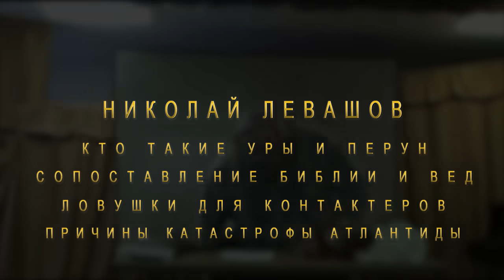✅ Н.Левашов. Кто такие Уры и Перун. Причины катастрофы Атлантиды. Ловушки для одаренных контактеров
Н.Левашов отвечает на вопрос кто такие Уры, Перун, о ком говорится в ведах как о чужеземцах...

✔ Из какой цивилизации прилетал Перун
✔ кто такие Уры
✔ как не попасть на обман при контакте
✔ как происходит общение при телепатии
✔ ловушки при контактах для одаренных людей
✔ кто такие боги для наших предков – обычные люди, развившие свой потенциал и достигнувшие высокого уровня развития
✔ смешивание с чужеземцами – это смешивание с представителями других планет, расой серых – с внедренными социальными паразитами
✔ для кого мрак и хаос в торе
✔ Уры – это цивилизация светлых сил
✔ сравнение славяно-арийских вед и библии
✔ много уровней вед
✔ волхвы и жрецы хранители
✔ настоящие знания никто во вселенной не передает
✔ человек должен дойти до всего сам
✔ обманки и фальшивки подсовываются черными, паразитами
✔ истинные знания – это обучение правильно обучение человека осмыслению и принятию решений
✔ Атлантида – анты это изгои
✔ раскол и причины катастрофы 13000 лет назад – всемирный потоп
✔ разбаланс между уровнем сознания уровнем возможностей это опасно и чревато серьезными последствиями
✔ из за чего мы сейчас обитаем на примитивной планете
✔ как следует поступать с изгоями

В видео фрагмент выступления Николая Левашова перед читателями 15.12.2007 г.

По многочисленным просьбам подписчиков и по согласованию с издательством «Митраков», издающим книги с разрешения автора и правообладателей с 2009 года, размещаем ссылку, где любой может купить типографские книги Николая Левашова и Светланы